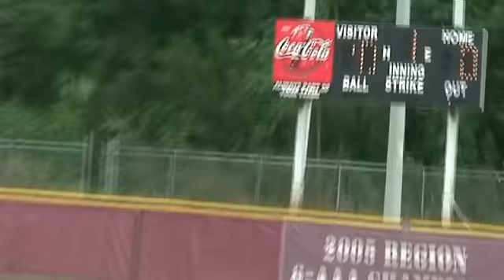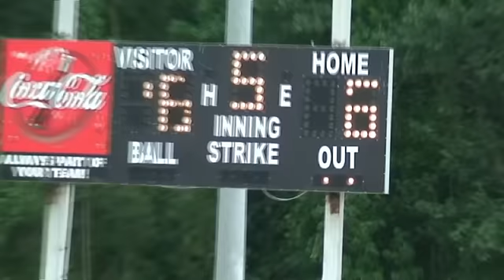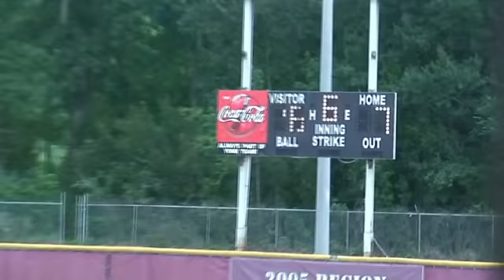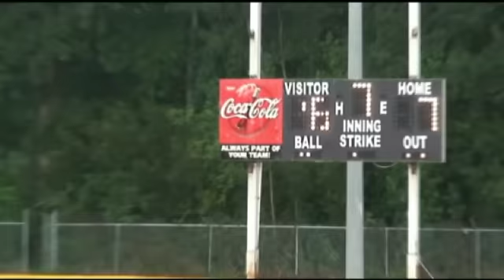Central Lions softball vs Columbus 2011